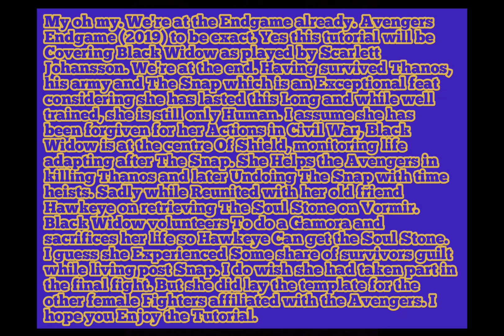GTA V: Avengers: Endgame (2019) Black Widow costume + make-up tutorial